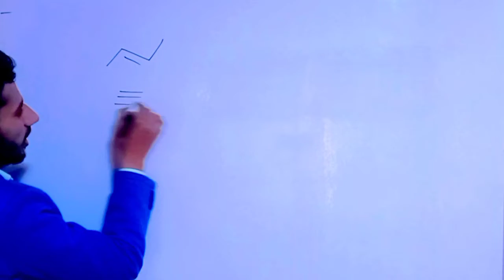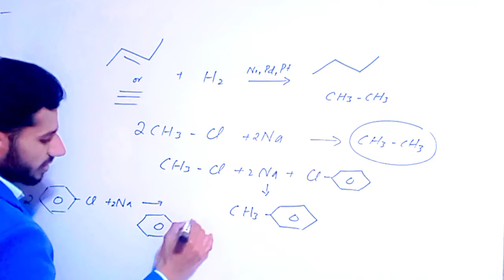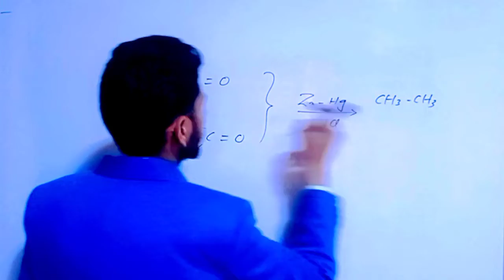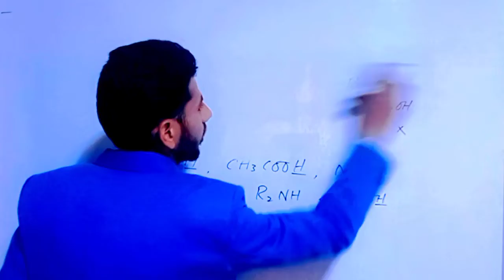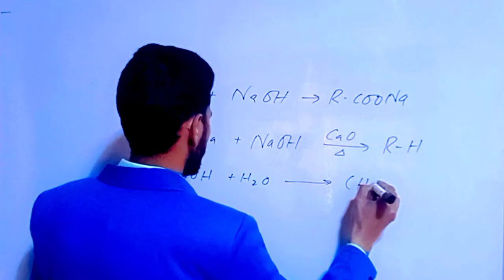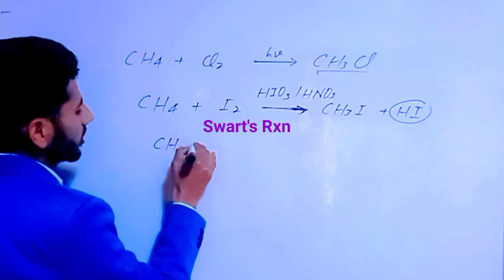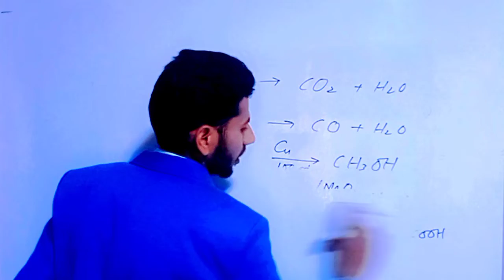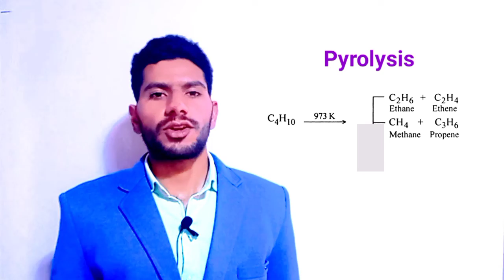NEET Crash Course 2022🔥Organic Conversions For NEET 💥P-01🗣️Hydrocarbons(Alkanes) In One Shot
Dear students hope all of you are in good health, you will get here complete neet chemistry crash course , neet questions, neet study material and much more...

0:00 Introduction
0:35 Sabatier Senderens reaction
1:30 Wurtz reaction
2:30 Wurtz Fitting reaction
2:37 Fitting reaction
3:04 Ullmanns reaction
3:11 Corey House reaction
3:57 Clemmensens reduction
5:09 Wolf Kishner reduction
5:21 Reduction of alkyl halides
6:34 Prep. of alkane from Grignard reagent
7:56 Decarboxylation of monocarboxylic acids
8:48 Kolbe's electrolysis
10:15 Hydrolysis of Aluminium carbide and beryllium carbide
10:47 Chlorination of methane
11:15 iodination of methane
11:52 Swarts reaction
12:38 Oxidation of methane
14:45 isomerization
15:08 Aromatization
15:55 Pyrolysis of butane

40 Organic Conversions For NEET 2022 Download 👇

Hybridization Trick For NEET 2021| NEET Rank Booster 01

Williamson's Ether Synthesis | NEET Rank Booster 02

Duma's Method | Kjeldahl's Method | NEET Rank booster 03